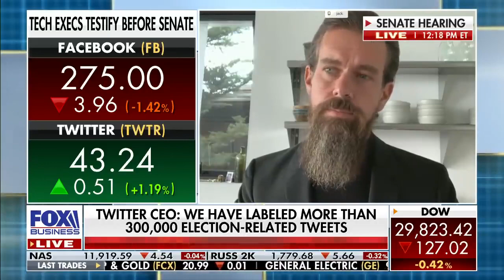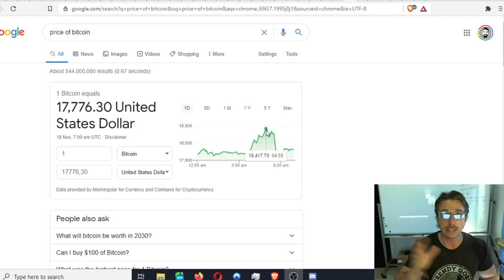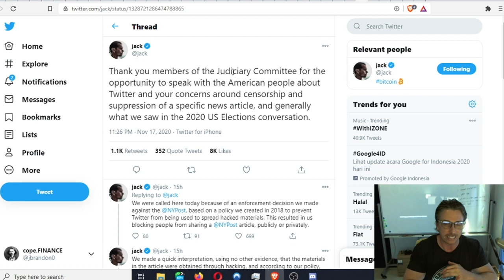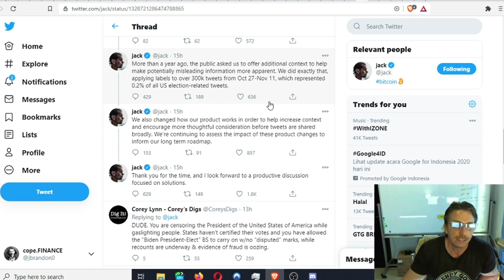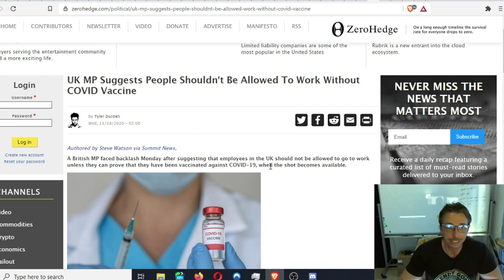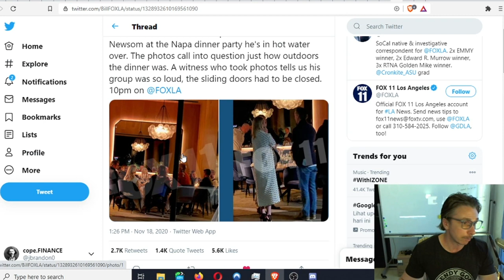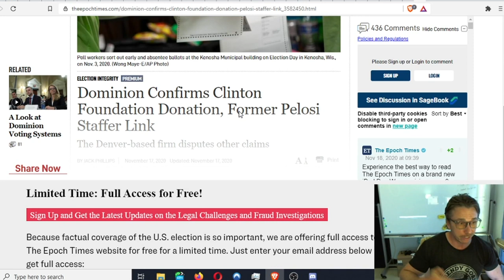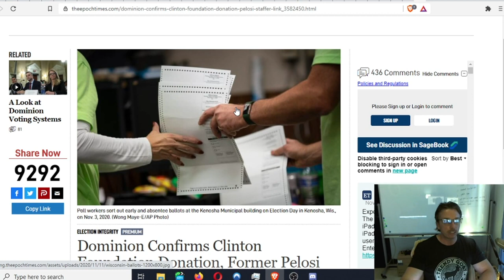Twitters CEO Jack Dorsey Busted, FB Tracking Program Revealed & More!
My daily stack in case you are looking to shake up your daily performance!

►Point & Shoot I use
►Gorilla tripod I use
►Full size camera I use
►Daily lens I use
►Audio on the run or need a backup audio source
►Audio for interviews or crisp face-2-camera shots

Get 2 years of VPN for just $89 bucks!

1.
2. Macro economic data weekly
3. Personal Finance site mentioned in video